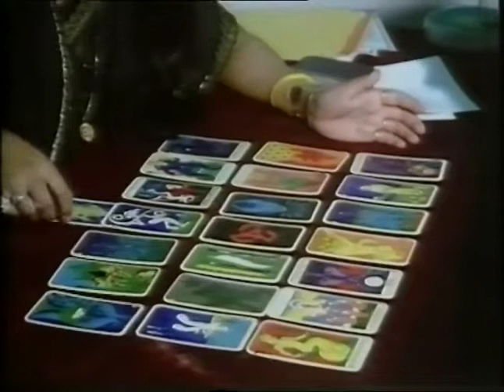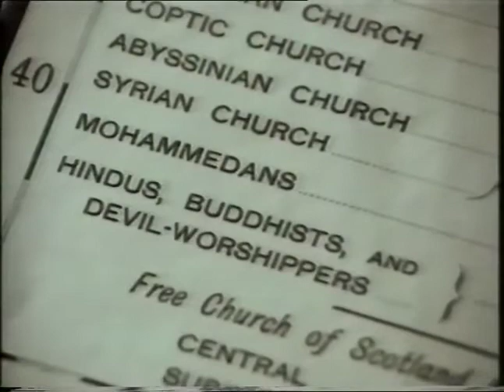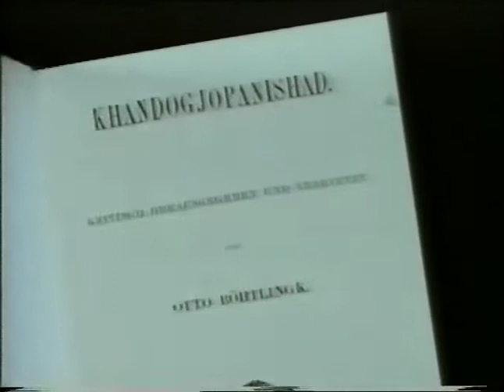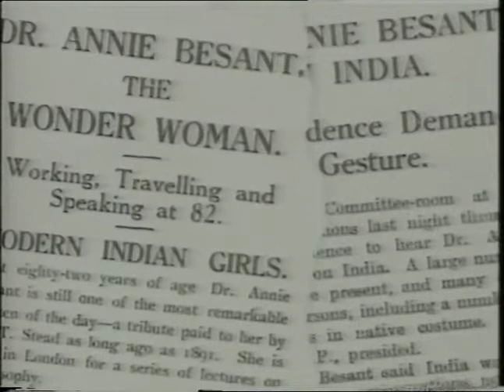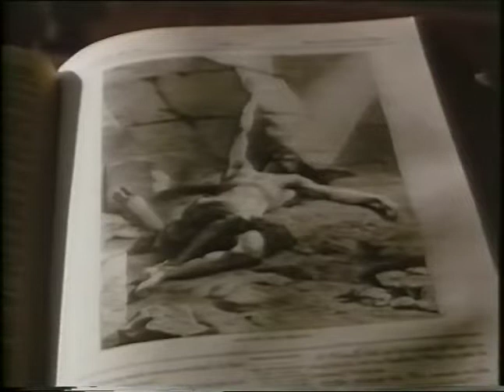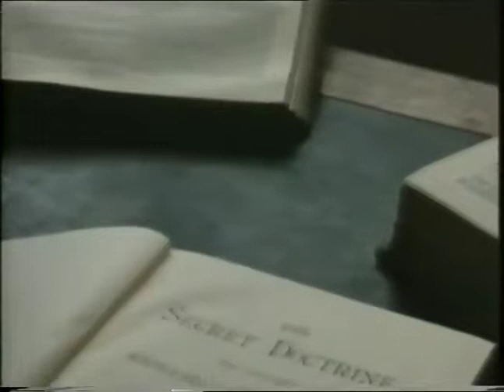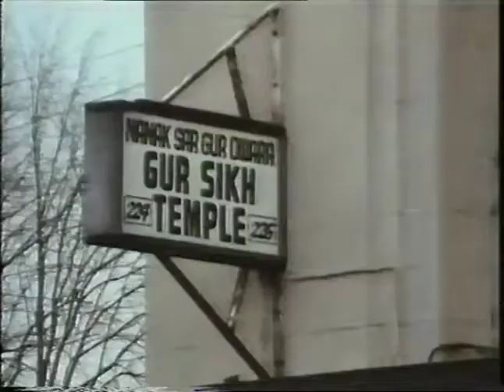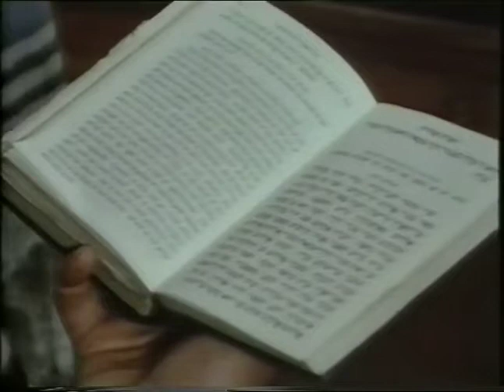Don Cupitt's Sea of Faith: Ep. 5 - Religion Shock (1984)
Episode 5, Religion Shock – Encounters with the world religions. Arthur Schopenhauer and Eastern religions. Vivekananda, Hindu missionary. Annie Besant, atheist and anthroposophist.